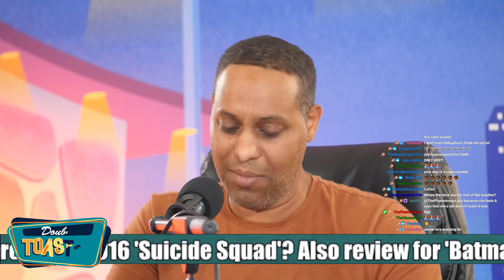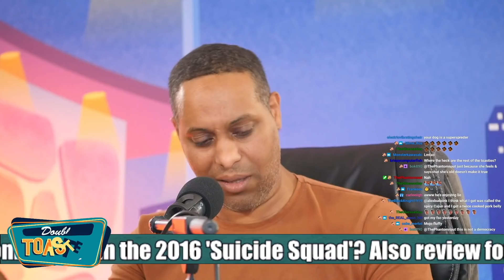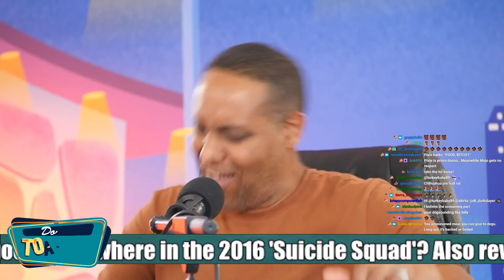KOREY'S FAT DOG | Double Toasted Bites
KOREY'S FAT DOG | Double Toasted Bites - There are many videos on the internet that are cute and are great videos to show your dogs and cats. However, this is not a video that is going to stop your dogs from barking, but instead is a video where Korey talks about the issues he has with his dog gaining so much weight, and what his vet said about both of his dogs. Do you guys have the same issues with your dogs? Let us know down below!

TOASTIES! GET YOUR TICKETS NOW FOR ‘DOUBLE TOASTED LIVE IN NEW YORK’ BY CLICKING ON THIS

Subscribe to Double Toasted for funny movie reviews, and news videos and podcasts on current events and topics trending now on the internet, about the world of movies, entertainment, and comic books! Enjoy our compilation of content with edits and clips from our main shows, and enjoy a collage of content to listen to on our YouTube channels, as well as Spotify and other places that you listen to your podcast entertainment in 2020 and 2021!

DTMERCH.com